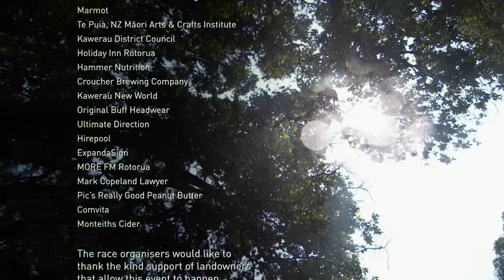Tarawera Ultra Marathon 2015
Official International Television Broadcast of the 2015 Tarawera Ultramarathon.

Haere mai! Welcome to the Tarawera Ultramarathon, New Zealand’s most prestigious ultramarathon, part of the 11-race Ultra-Trail World Tour.

The 7th annual Tarawera Ultramarathon was on 7th February, 2016.  The official 2015 race programme is online. Runners entered in the 100, 85 or 60km race will complete a course that will take them around four lakes, through many forests, past waterfalls and some of the most stunning scenery in the world, from Rotorua to Kawerau in the Bay of Plenty, New Zealand. The spectacular course will also take runners through places of immense cultural significance to Maori people, the indigenous people of New Zealand.

A total of 1000 participants, including over 300 international athletes and many of the world’s best trail ultra runners, will run the race of their lives from Rotorua to Kawerau in February. The Tarawera Ultramarathon is a world-class event and a must-do for every runner looking to challenge themselves and experience their own adventure along some of the most beautiful trails in the world.